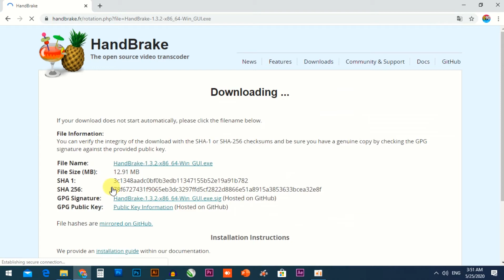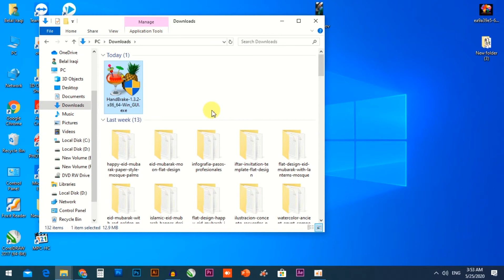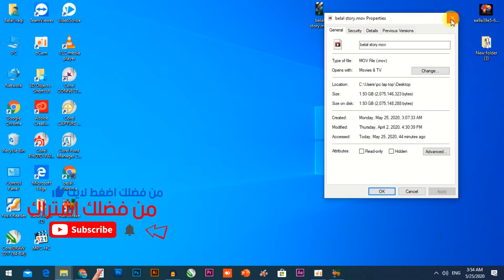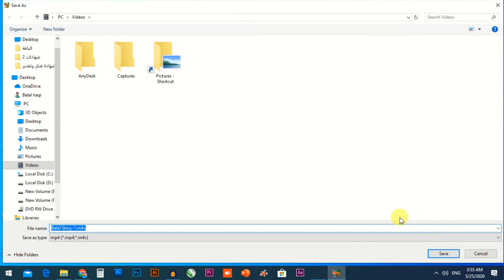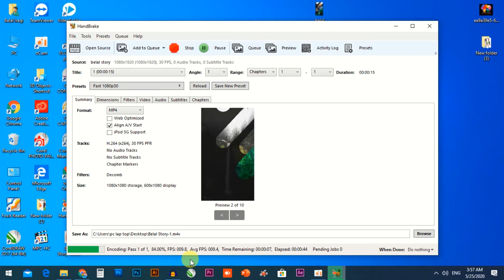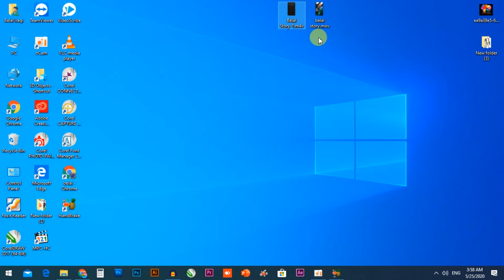تقليل حجم الفيديو الى اقصى حد مع الحفاظ على الجودة I بكل سهولة : HandBrake